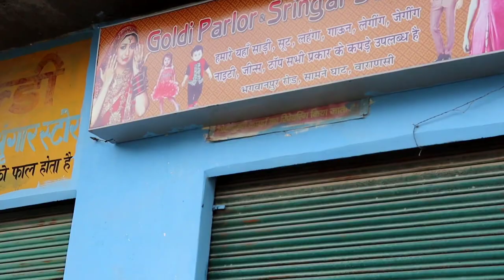काशी में काली करतूत किसकी? Kyoto versus Kashi! Corruption of UP.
बाहर रहने वालों को लग रहा होगा कि विश्व का ऐतिहासिक पौराणिक और पुरातन शहर काशी/वाराणसी चमचमा रहा है।
विकास के सारे आयाम काशी में प्रतिस्थापित हो गए हैं।बर्षों से काशी में जो लूट मची थी और विकास नहीं हुआ था वह सारी परिस्थितियां बदल गई है; किंतु आप किसी भ्रम में मत रहिए।
आइए/देखिए काशी का यह एक बड़ा नाला जो अभी भी  सीधे सीधे गंगा में बेरोक-टोक गिर रहा है।
इस नाले में सैकड़ों परिवारों का जलमल सीधे आता है क्योंकि लोगों के घर सेफ्टी टैंक नहीं बने हैं।
सीवर लाइन काम नहीं करती।
विकास कागजों में जरूर हुआ है, सिक्के की खेती लगातार की जा रही है।
खेल करोड़ों करोड़ का लगातार जारी है किंतु भगवान शंकर के त्रिशूल पर बसाई गई काशी आज भी सिसक रही है।
काशी में काली करतूत किसकी? कहां बदला है बनारस?काहे का स्वच्छ काशी?
Kyoto versus Kashi
Kashi ke nale
Kasi ke Ganga Ghat
Kashi mein Ganga ki sidhiyan
brajbhushan markandey
corruption of up